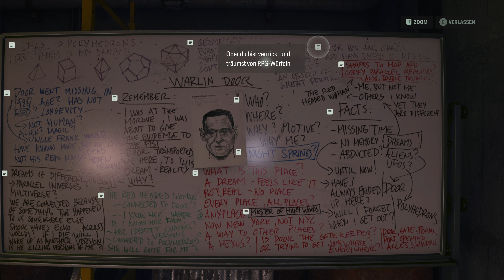ALAN WAKE II 🌳 33: FIKTION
Let's Play Alan Wake II: Fiktion
[Deutsch 🔸 Blind 🔸Horror🔸Shooter]
🔽 Sozial Media 🔽
Über dieses Spiel:

🌟 TITEL: Alan Wake 2
🌟 ENTWICKLER: Remedy Entertainment
🌟 PUBLISHER: Epic Games Publishing
🌟 GENRE: Action-Abenteuer, Horror, Shooter
🌟 VERÖFFENTLICHUNG: 27.10.23